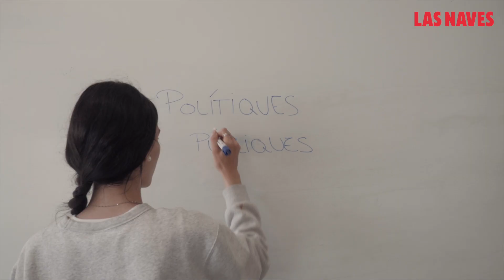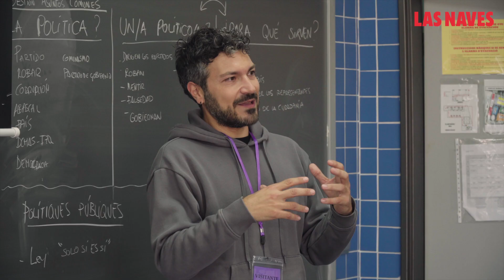II Edició de POLIS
Programa escolar d'anàlisi de Polítiques Públiques.